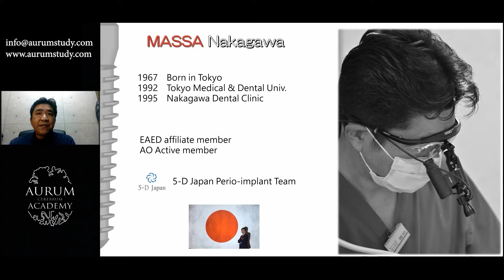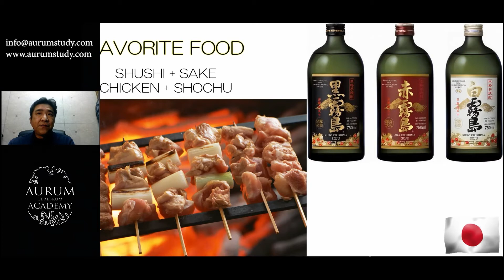PREVIEW. Masahiro Nakagawa - Occlusion, perio surgery and implant treatment. Soft tissue management